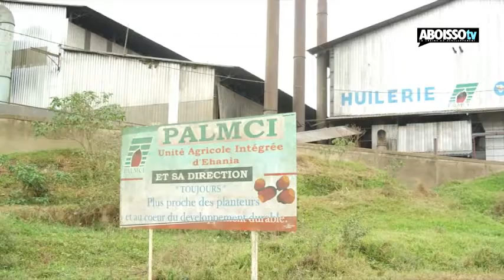Agriculture/Les Planteurs de palmiers à huile d' Ehania mécontents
Mécontentement des planteurs de palmiers à huile d'Ehania.